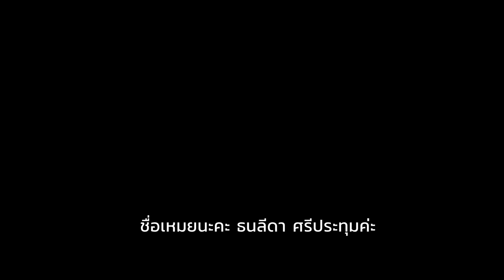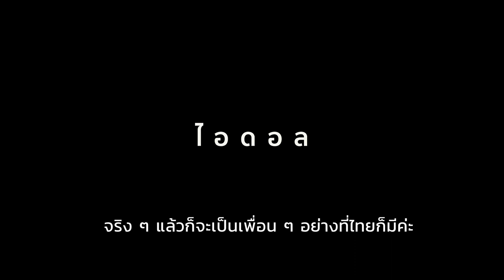Interview new icon - เหมย ช่างบาร์เบอร์หญิง ที่โคตรเท่ห์และมีสไตล์สุดๆ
🎤 อีกหนึ่ง icon ของเรา เหมย Leeda Sriprathum ช่างบาร์เบอร์หญิง ที่ต้องบอกว่าดีกรีระดับ Go Inter กันเลย 👍 มาทำความรู้จักเธอให้มากขึ้น มุมมองต่างๆและวิธีคิดของเธอเป็นอย่างไร ไปดูกันเลยย 🤩